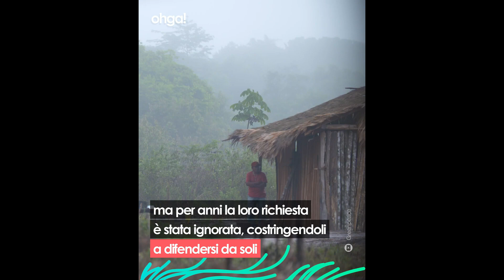La storia dei Ka'apor, la tribù che si batte per difendere l'Amazzonia dal disboscamento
In Amazzonia c'è una tribù che rischia la vita da 30 anni per difendere uno dei polmoni verdi più importanti del nostro pianeta, minacciato dai continui attacchi dei taglialegna. I Ka’apor sono un popolo indigeno che vive nella riserva protetta dello stato di Maranhão, in Brasile, la quinta zona più minacciata dell’Amazzonia. Il loro nome significa “Abitanti della foresta” e da anni conducono un’importante lotta per preservare la propria identità e la propria cultura. Se per il resto del mondo la Foresta Amazzonica è un inestimabile scrigno di biodiversità e una preziosissima riserva di ossigeno per il Pianeta, per questa tribù è la casa dove vogliono costruire il futuro dei loro figli. Secondo i dati ufficiali del DEGRAD, il sistema di mappatura dell’Istituto Nazionale di Ricerca Spaziale, tra il 2007 e il 2013 ben 5733 ettari di foresta sono stati distrutti o gravemente danneggiati per colpa della deforestazione illegale, e, alla fine del 2014, circa 41.000 ettari della foresta all’interno delle terre indigene risultava disboscato. In quelle aree, infatti, è presente una vera e propria mafia del legno, che sfrutta il territorio per estirpare le tantissime tipologie di legno pregiato presenti, le quali, una volta raccolte e lavorate, possono essere vendute anche a 1300€ al metro cubo. Così dal 2008 gli indigeni Ka’apor hanno iniziato a chiedere aiuto al governo brasiliano, per mettere fine ai continui e violenti assalti dei taglialegna, ma per anni la loro richiesta è stata ignorata. Ad aiutarli in questa loro missione sono stati gli attivisti di Greenpeace, che hanno iniziato a lavorare al loro fianco per mettere fine alla deforestazione illegale e, con l’aiuto dei Ka’apor che conoscono la loro foresta meglio di chiunque altro, hanno mappato quei territori, installando telecamere dotate di sensori di movimento, così da documentare l'illegittima invasione della riserva da parte dei taglialegna e presentare prove concrete al governo brasiliano. Così nel 2016 hanno ottenuto la loro prima importante vittoria, ricevendo alcune protezioni dal governo, che ha finalmente deciso di ascoltare la loro voce. Oggi la loro battaglia è diventata in tutto il mondo il simbolo della lotta in difesa del bene più prezioso che abbiamo: la Terra.